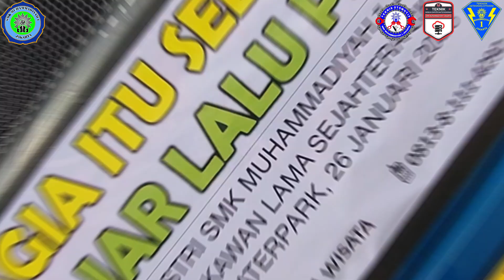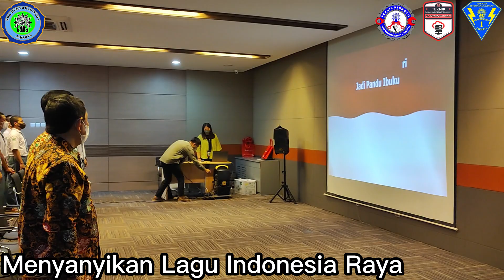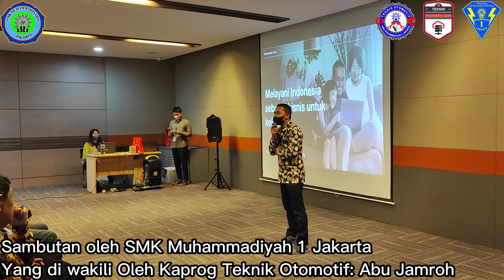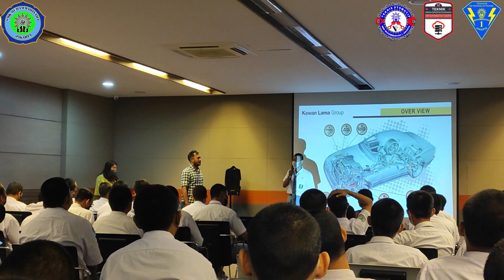Kunjungan Industri teknik otomotif ke PT Kawan Lama Sejahtera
Hallo SobatMutu SMK Muhammadiyah 1 Jakarta telah melakukan kegiatan kunjungan industri ke PT Kawan Lama sejahtera, yuk kita simak keseruannya?